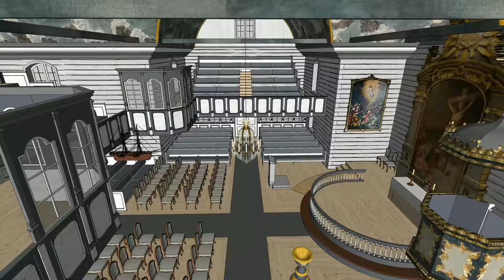Østre Porsgrunn kirke, interiør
Siv. arkitekt Arne Sødals forslag til interiøret av Østre Porsgrunn kirke basert på rekonstruksjon. Se også
På vegne av Komiteen for gjenoppføring av Østre Porsgrunn kirke